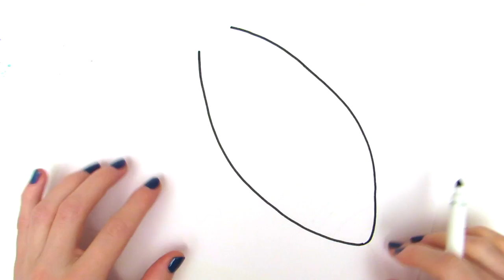Learn How to Draw a Rocket Ship | Teach Drawing for Kids and Toddlers Coloring Page Video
Hey Kids! In this video we will learn about shapes and colours while we draw a Rocket Ship in Space! Its easy to learn to draw and how to paint coloring pages with fun videos for children, toddlers and babies! Parents are encouraged to join in watching these kid friendly videos and help their kids to draw with us and even sing along to the children's songs and nursery rhymes for babies! Learning is so much fun through drawing in our easy how to videos for kids. Lets learn to draw together!